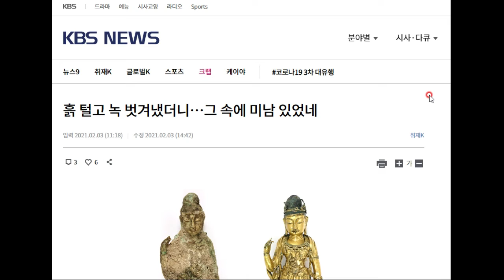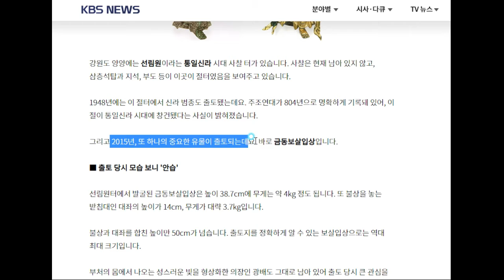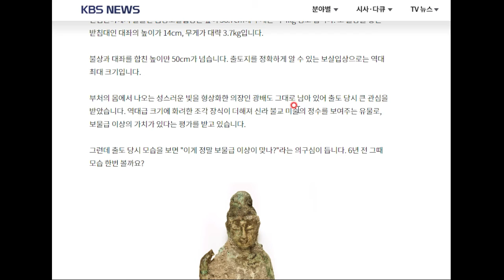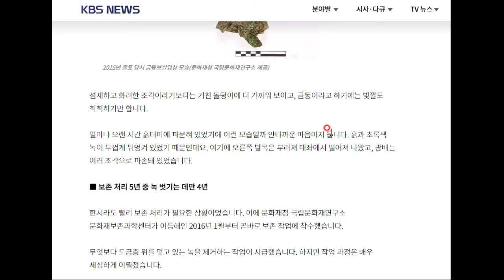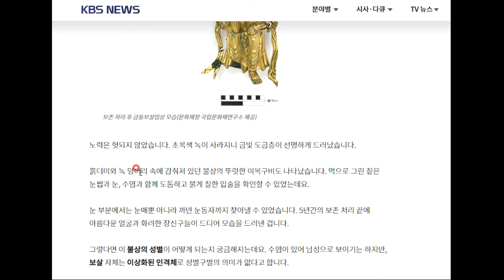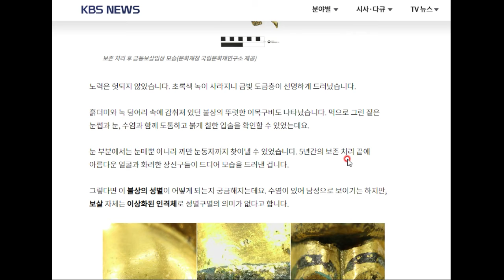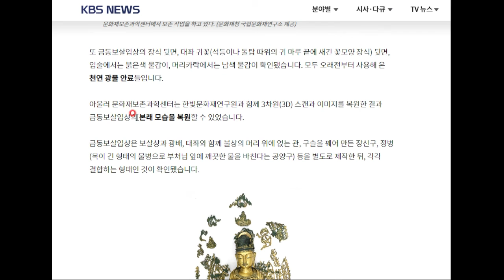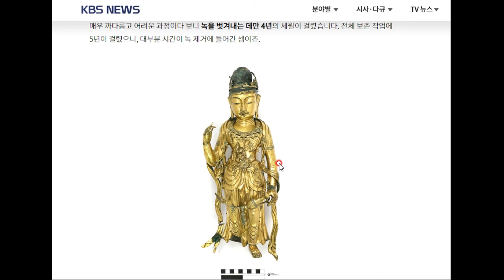4년 동안 보살의 때를 벗겼더니...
이것이 진정한 의미의 환골탈태입니다^ㅁ^